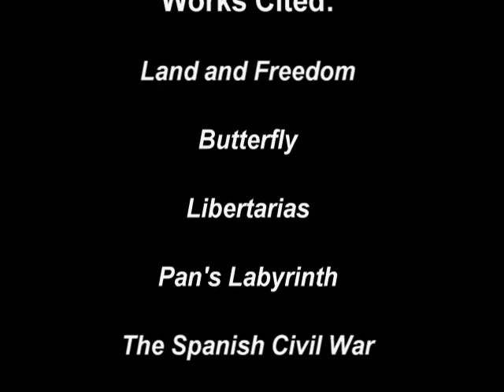Spanish Civil War Documentary Through Film | Chapter 3: The Politics of War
A Documentary created for a high school history class on the Spanish Civil War, using movies to portray the events of the time. Black and white footage of the era was taken from the six-part BBC documentary "The Spanish Civil War". The films "Land and Freedom", "Las Libertarias", "La Lengua de las Mariposas" and "El Laberinto del Fauno" were also used to portray the period.

This edition is a revision of the original, with some corrected errors and some different footage taken in certain sections.